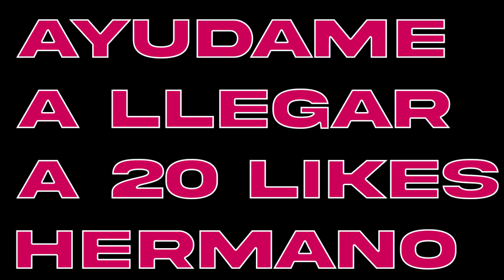LA MEJOR LIGA MASTER CON EL MEJOR PARCHE PES 2013 A PES 2022😍EP.#1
HOLA HERMANO QUIERES TENER ESTE PARCHE?😍